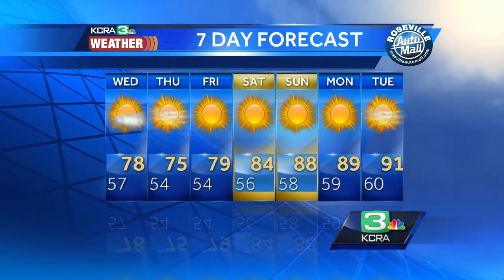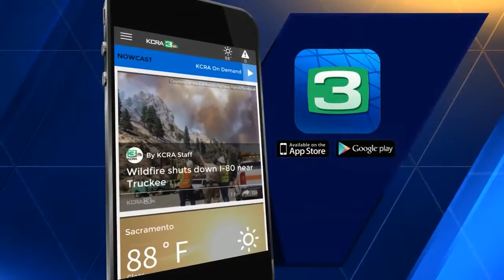KCRA Today: What you need to know for Wednesday, Sept. 20, 2017